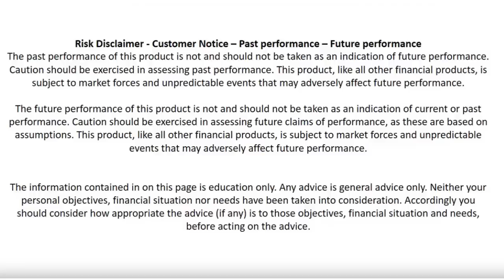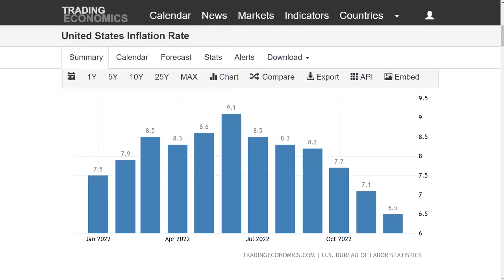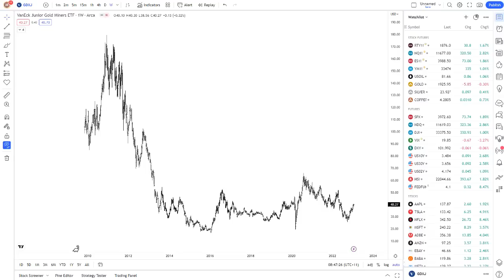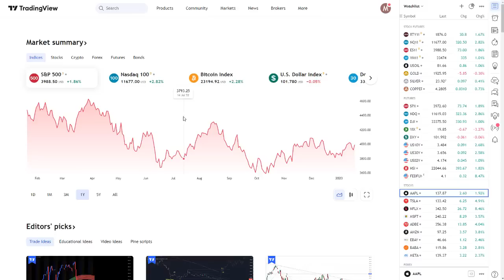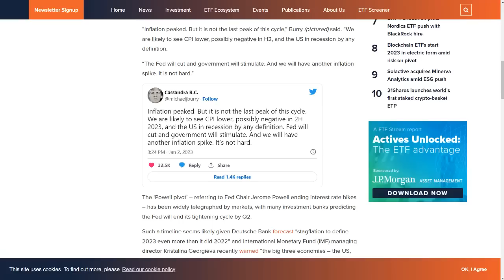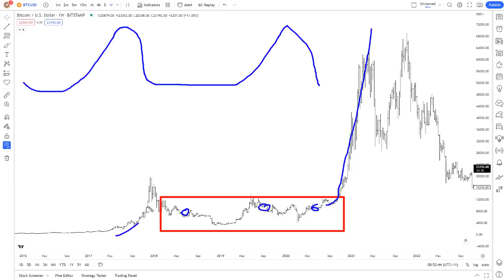Every Time We Had This in the Last 100 Years - A Super Cycle Which Produced The Super Boom